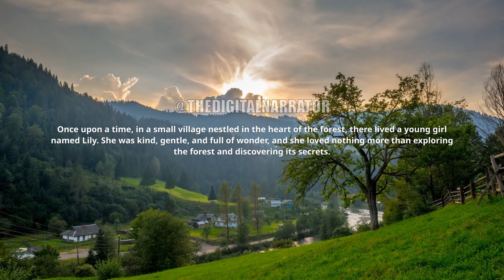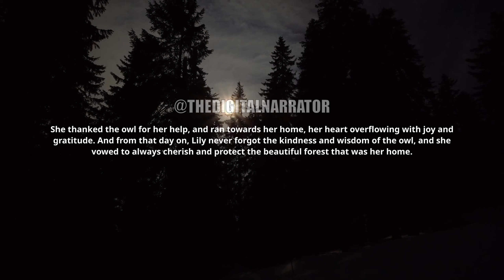The Guardian of the Forest: A Story of Courage and Hope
Join Lily on her journey through the forest, as she embarks on a thrilling adventure filled with wonder and discovery. Along the way, she meets a wise old owl who becomes her guide and friend, helping her overcome the challenges of the forest and find her way home.

This heartwarming tale of courage, hope, and love is sure to delight and inspire. With its beautiful setting and lovable characters, this short story is perfect for readers of all ages.

So sit back, relax, and let Lily and her owl take you on an unforgettable journey through the magical world of the forest.